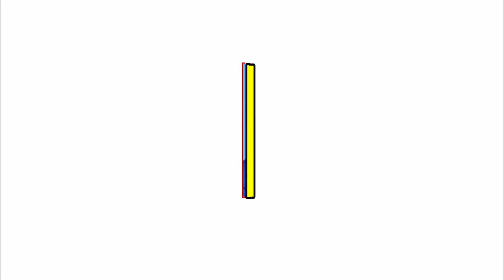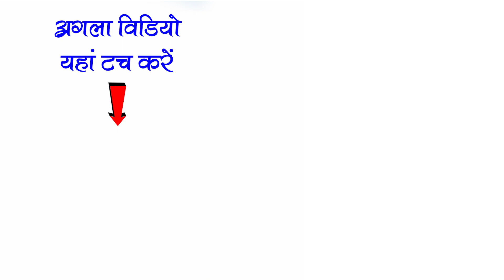CG में 2023 और 24 में ये मचाएगी घूम / जबरदस्त परी डांस / मोर मयारुक छेड़िया भरदा / MOR MAYARUK NACHA